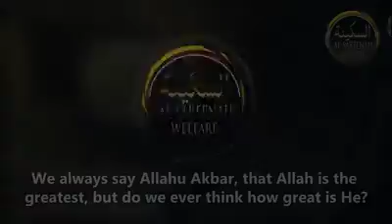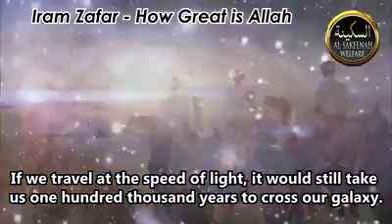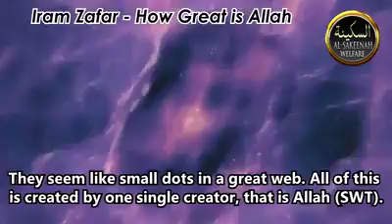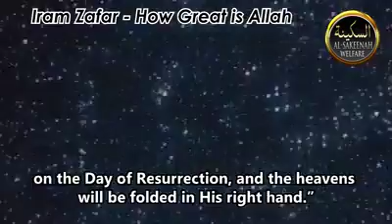How Great is Allah?!